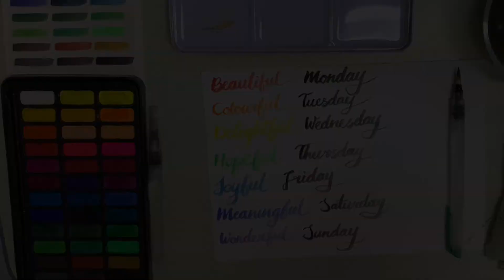Vlog #2 ｜ Hand Lettering Practice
👋🏻   Hi guys! How have you been? I hope you’ve been staying healthy! Thank you for waiting for my video!

🐧   I want to mix the colours with words. Let’s watch how does the colours and words turn out together!